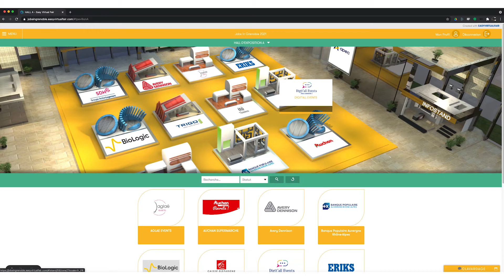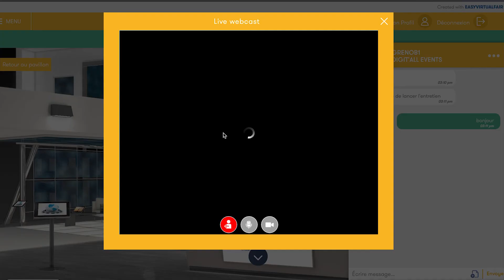Jobs In - le salon emploi et formation 100% virtuel !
Jobs In, l'évènement recrutement 100% digital qui a lieu en 2021 à :
Grenoble du 27 au 29 avril 2021
Paris du 15 au 18 juin 2021
Strasbourg du 16 au 18 novembre 2021

De nombreuses offres d'emploi et de formation sont à pourvoir sur Jobs In !
JobsIn est un évènement recrutement 100% digital, sa prochaine édition aura lieu du 15 au 18 juin pour son édition 2021. Il est organisé par l'agence Digit'All Events.